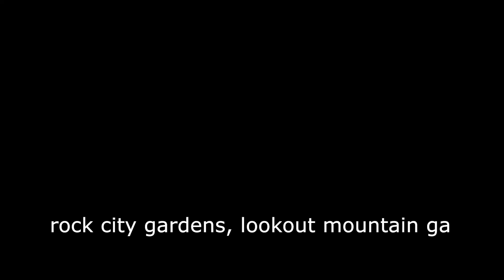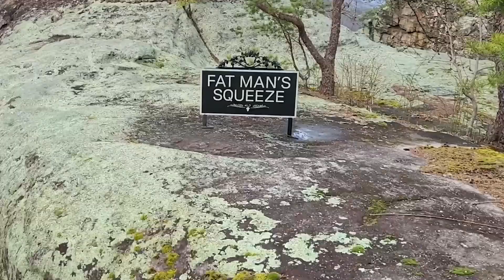Rock City Lookout Mountain | They Dye The Waterfall Green!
Hello everyone!

We recorded this content last year when we made a day trip to Rock City Gardens in Lookout Mountain GA. It so happened we visited on March 13th, which was the first day of Shamrock City. They dye the waterfall green for St Patrick's day!

-Matt, Eric, and Sissy

If you would like to make a donation to our PayPal, it would greatly help out the channel! If you make a donation, be sure to reveal your address so we can send you a thank you!!

Matt and Eric
Maysville GA, 30558